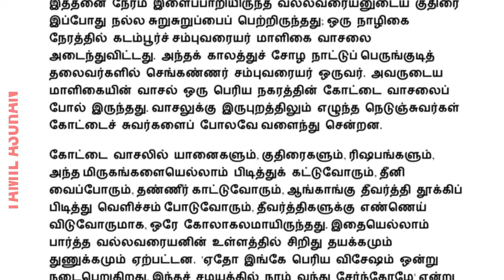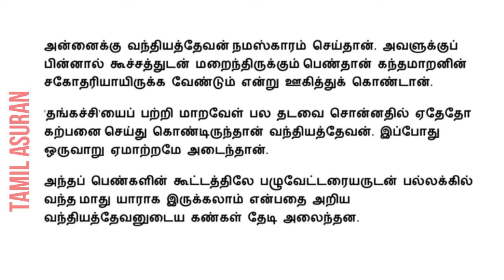Ponniyin Selvan Book FULL Story in Tamil - PART 1 | Chapter 4 | AUDIO & VIDEO